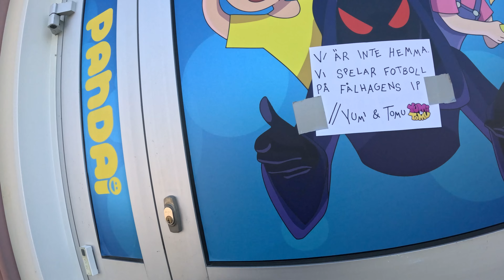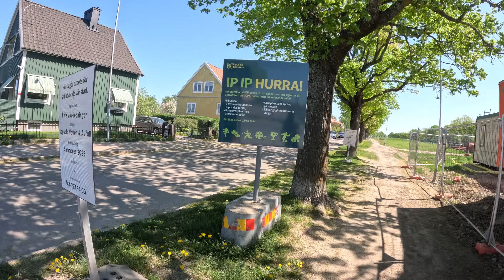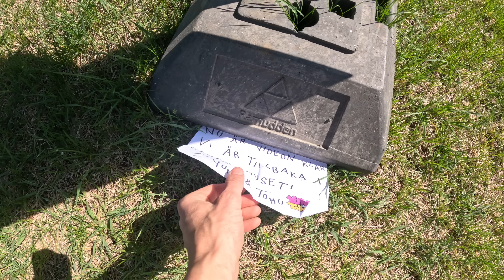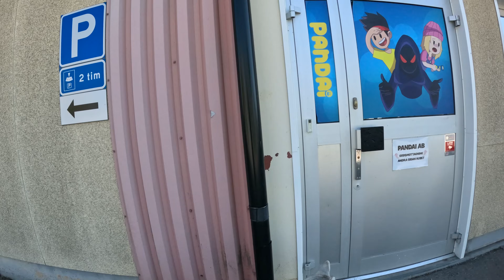LETAR EFTER YUMI OCH TOMU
I dages video springer Fanny och Sixty och letar efter @Tomuu och @Yumii
Vem vill du att de ska leta efter nästa gång?

Vill ni se mer av oss?

Snapchat 👻 patrikwidell / fanny_josefine